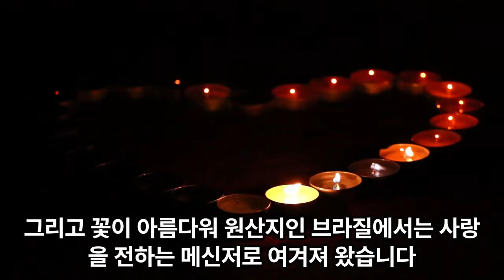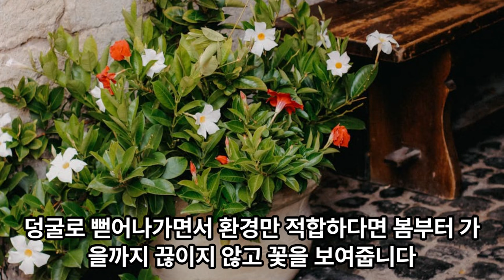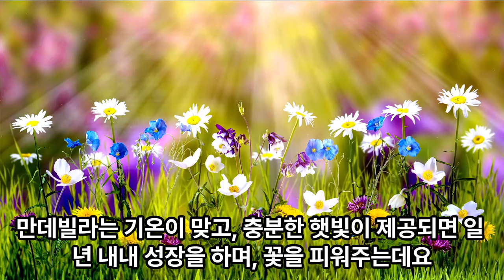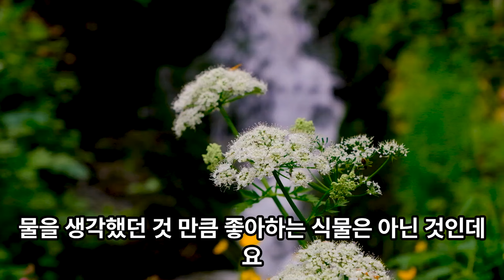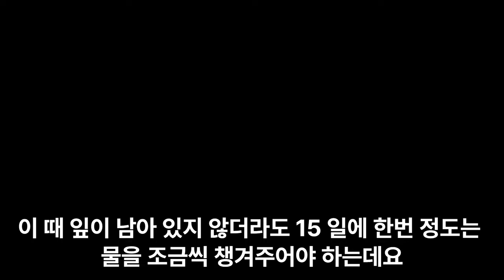만데빌라 잘 키우는 방법, 총정리🪴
만데빌라 덩굴식물은 키우기 쉽고, 일년내내 꽃을 볼 수 있어 사랑받는 식물인데요. 이 시간에는 만데빌라 튼튼하게 잘 키울수 있는 여러 방법을 들여다봅니다.